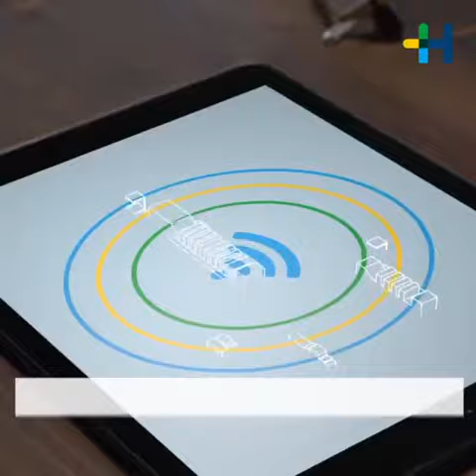Virtual Drupa 2021 | Artificial Intelligence in Print Media Industry | Heidelberg India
Artificial intelligence and its benefits for the print media industry. Join us on April 23, 2021 at 2:30 pm (IST) and register now